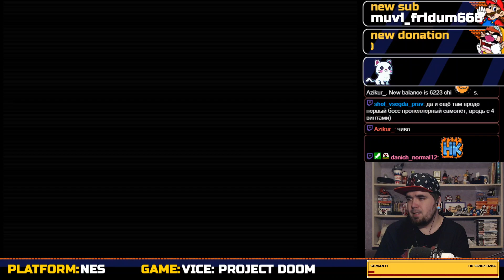VICE: PROJECT DOOM ► NES ► ПРОХОЖДЕНИЕ ► ЧАСТЬ 2 ► ФИНАЛ